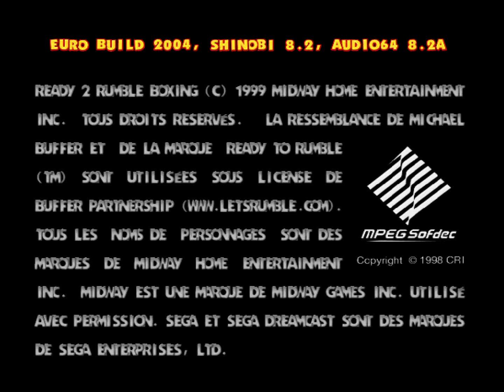Dreamcast - Ready 2 Rumble Boxing